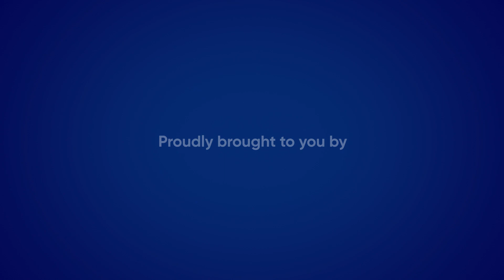Introducing sMater: Single Dose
sMater is expanding!

Introducing the second stream of our podcast by clinicians, for clinicians ... sMater: Single Dose.

Each episode shines the spotlight on a different specialty, with unique insights delivered by Mater’s clinicians based in Townsville and Mackay.

Tune in on Friday 19 January for our first episode with Mater Private Hospital Townsville Cardiologist Dr Soniah Bigie Moloi.